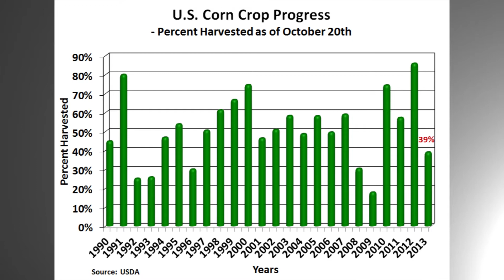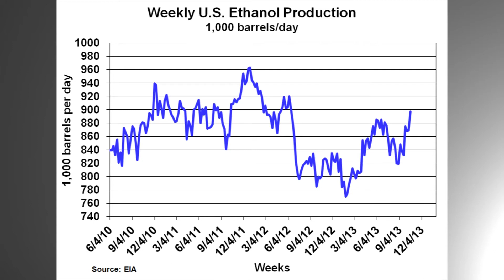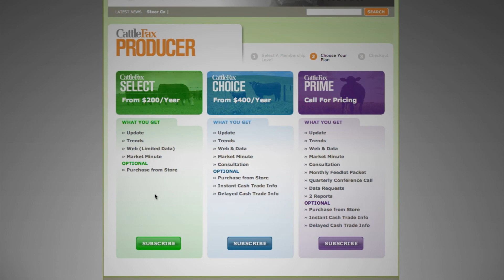Ethanol Production on the Rise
CattleFax analyst Chad Spearman discusses U.S ethanol production and corn harvest progress.